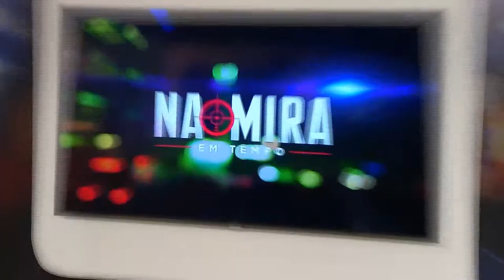Na Mira (21.05.2019) 01º Bloco